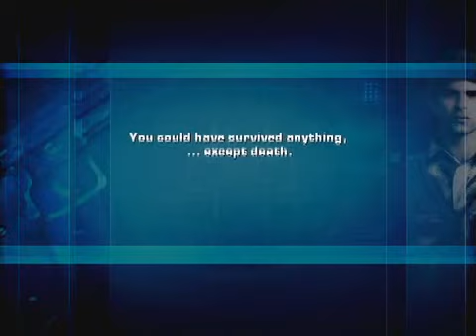secret service ultimate sacrifice pc review part 1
if you have the "impossible to hit ennemies with that damned white crosshair" bug, just ENABLE THE "FORCE V-SYNC ON" IN YOUR GRAPHIC CARD MENU !

1000000 thanks to our lovely friends from CAULDRON and ACTIVISION for this mighty bug! :)